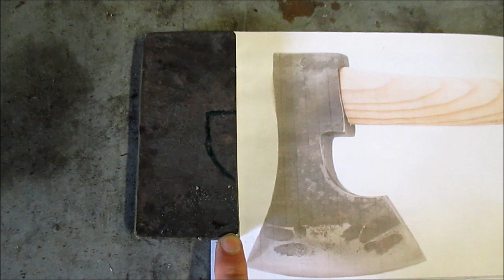Blacksmithing / Fabrication d'une hache de Bushcraft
Dans cette vidéo, je montre les étapes de fabrication d'une hache de Bushcraft en acier composite.